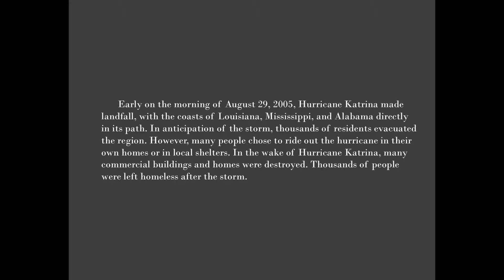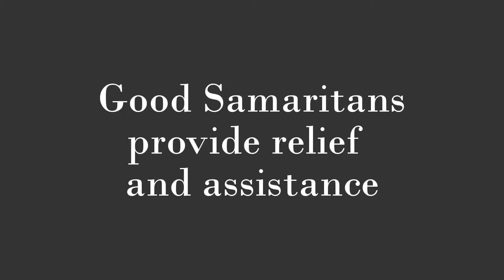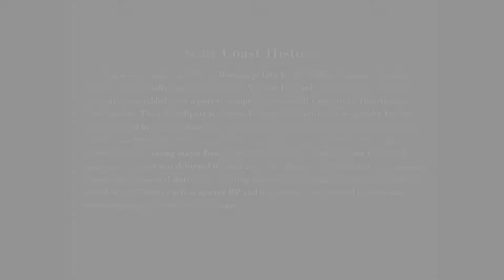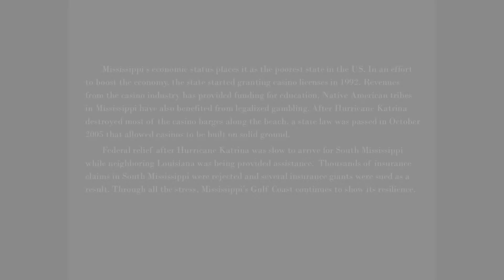Mississippi Gulf Coast: 10 Years After Katrina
When Hurricane Katrina hit the Gulf Coast, coastal residents were skeptical of the storm's power. Many people were reluctant to evacuate because the most recent storm before Katrina had turned into a tropical depression. The survivors of Camille had gone almost two generations without experiencing a catastrophe of equal magnitude. Today's generation will live to tell their stories of this storm to their descendants.
      Memories of Hurricane Katrina are still vivid after ten years. This video provides stories from survivors of the storm. Several events commemorating the ten year anniversary of Katrina were held along the Gulf Coast. Most of the region's lifelong residents were determined to stay and rebuild from the rubble, while many people have relocated to new communities. Effective communication and assistance from Good Samaritans helped coastal communities through the aftermath of Katrina.